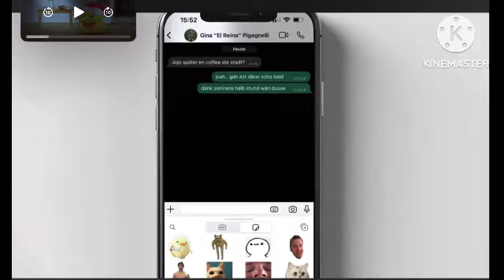القطط تحتاج للطعام - أغنية القطط للأطفال - أغاني تعلم للأطفال